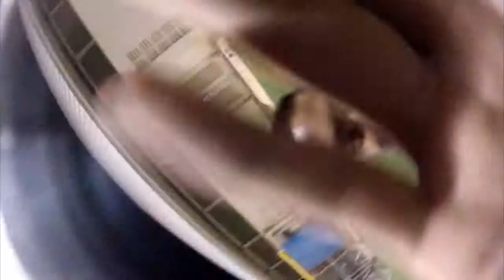Youth Ultimate Frisbee Key West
The Youth of Key West get together for Prayer, fellowship and amazingly competitive Ultimate Frisbee on Sunday Nights at Bay view Park Softball Field 7 PM.  The best part about it is the awesome sportsmanship that is displayed.  Come join us & Make Jesus Famous in Key West.